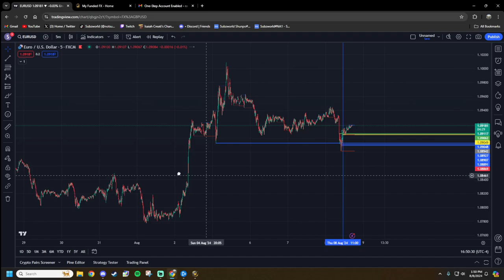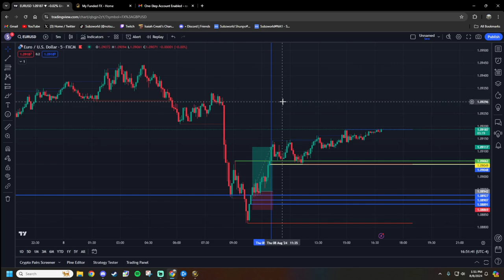8/8/24 Trade Recap